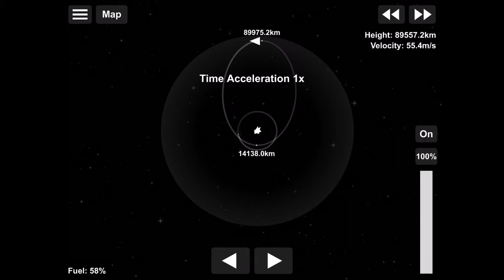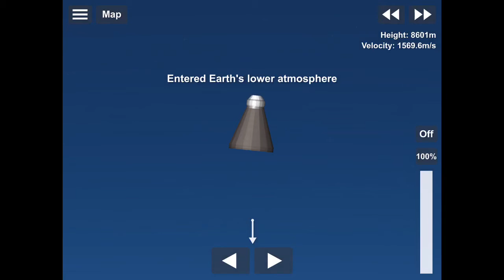Moon Return: SFS